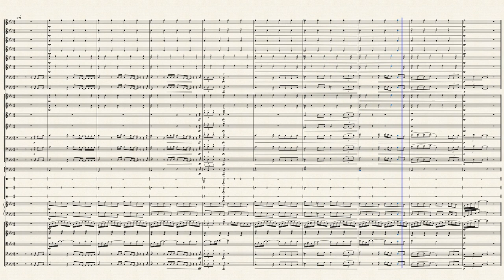a hornets nest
lyrics:

i grabbed ahold
of what i thought
was a basketball
but no
it was a hornets nest
FUCK
ooOoOoooO
i screamed and pissed
and shat in my pants
and i
went for a ride
in an ambulance
now im afraid of bees